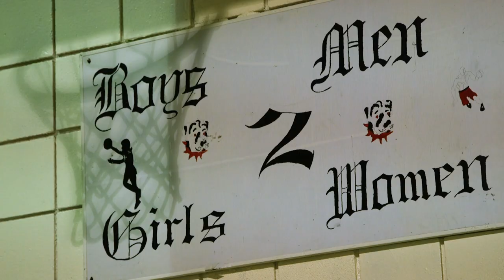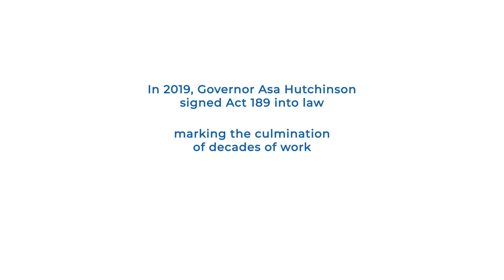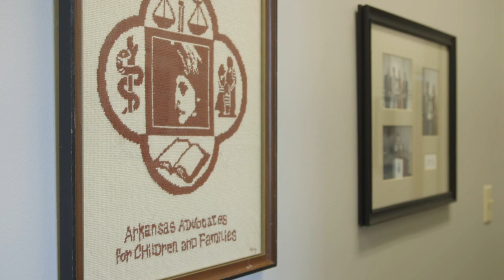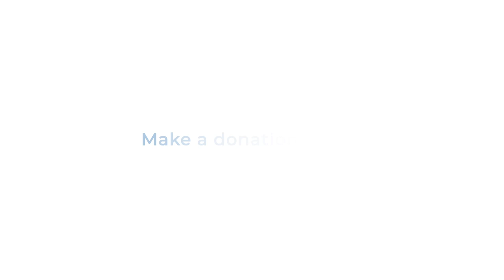Reforming Arkansas's Juvenile Justice System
Arkansas Advocates for Children and Families and our partners have worked with lawmakers to make substantial changes to the state's juvenile justice system. Through our combined efforts, fewer children will be placed in juvenile facilities, and those who are will be in for less time. Juvenile judges now have the tools they need to make tailored plans for convicted young people, including community-based programs, which are proven to improve outcomes for kids.